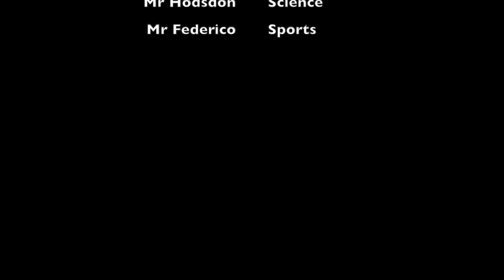Danvers Hawks News - Quarantine June Edition